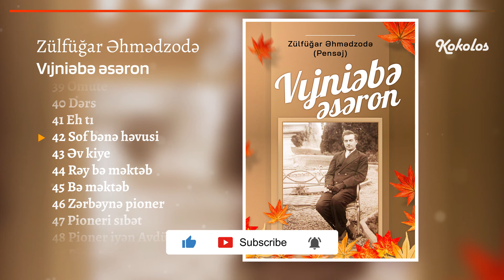42.Sof bənə həvusi - Zülfüğar Əhmədzodə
42.Sof bənə həvusi - Zülfüğar Əhmədzodə
Vıjniəbə əsəron